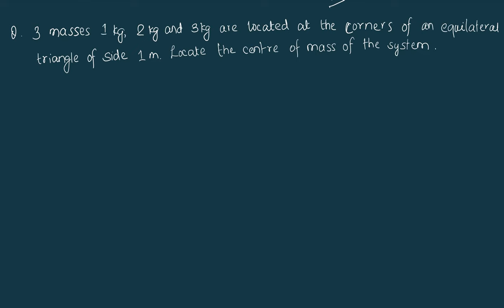Equilibrium Numericals 3 | Chapter 8 Equilibrium | Class 11 Physics Notes in Nepali | HSEB | NEB